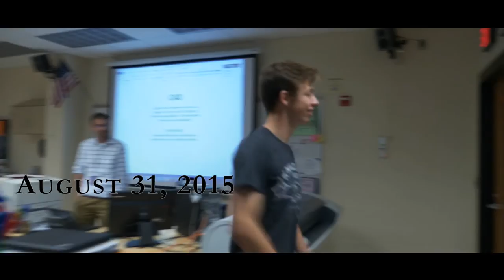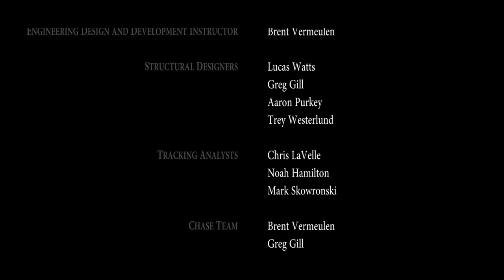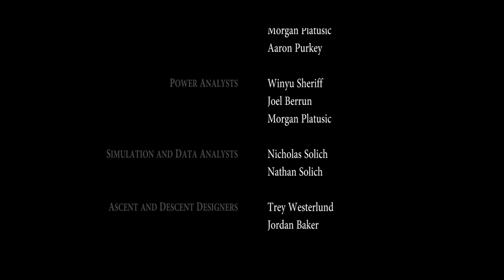Hobart High School PLTW High Alt Balloon Launch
12 Project Lead the Way seniors seniors from Hobart High School in Hobart, IN sent a High Altitude Balloon close to 100,000 ft in the air and were able retrieve it near Elkhart, IN.   This is a video of the entire project.